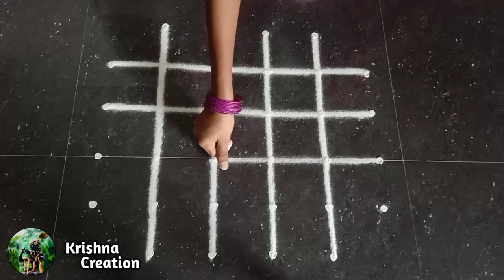Maasi madham simple padi kolam | 6x4x4 dot easy simple kolam | pandaga muggulu | Beautiful rangoli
Kolams are though to bring prosperity to home. every morning in tamil nadu,millions of women draw kolams on the ground with white rice flour.every morning before sunrise, the floor of the house,or wherever the kolam may be drawn, is cleaned with water and the muddy floor swept well to create an even surface.the kolams are generally drawn so the design will hold better. even powdered white stone/can be used for creating kolam.

Keep supporting...